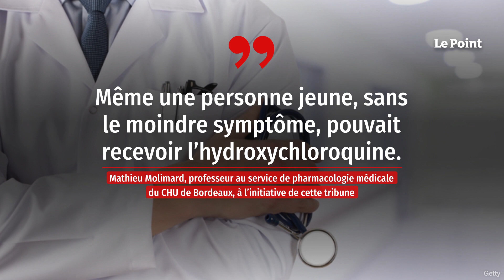Hydroxychloroquine : Raoult face au spectre de poursuites pénales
C'est un violent coup de mistral qui souffle au-dessus de la tête de Didier Raoult depuis dimanche. L'ancien patron de l'Institut hospitalo-universitaire Méditerranée (IHU) de Marseille est visé par une tribune publiée le 28 mai dans Le Monde. Le texte dénonce les pratiques médicales du professeur marseillais et de ses équipes pendant la pandémie de Covid-19. Il est signé par 16 sociétés savantes de médecine, mais aussi par le Pr Alain Fischer, président de l'Académie des Sciences. Retrouvez-nous sur : - Youtube - Facebook - Twitter - Instagram - Tik Tok - LinkedIn